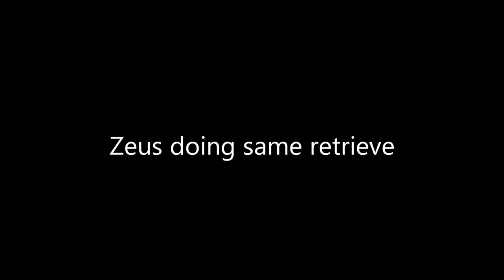Gundog training for mark retrieve with obstacles of grass gully with jumps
This exercise looks most simple than it is, it is doing a longer distance on run out and return but the mark is closer due to gully. The main issues for the dogs to learn are the run out, not losing bearings and missing mark, dealing with multiple  barriers of ditch at bottom of gully/fence/cover. A good exercise for developing brain and eye, watch how both dogs deal with differently. This exercise pickled a few other dogs much older than these two and of varied breeds.